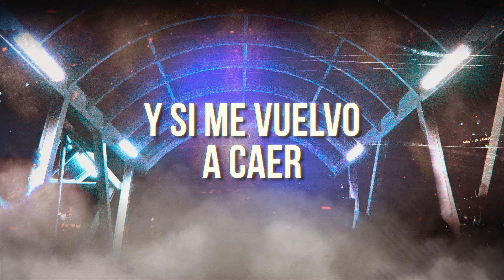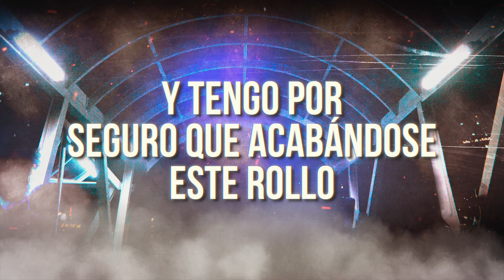Banda Los Sebastianes De Saúl Plata - Voy A Levantarme (LETRA)